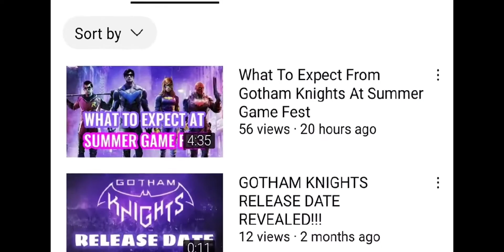5 Things I Want To See From Gotham Knights At Summer Game Fest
In this video, I talked about the 5 things I want to see at Summer Game Fest for the upcoming Gotham Knights video game.

Btw, I know this video may sound similar to my last video but what I say in this video is what I WANT to see versus what I EXPECT to see.

Timecodes
0:00 - Intro
0:16 - Number 1
1:02 - Number 2
1:41 - Number 3
2:26 - Number 4
3:20 - Number 5
4:11 - Outro

I'm trying out something new, I'm streaming on Twitch now and try streaming whenever I can. Try to stream every day, no promises. Come on by the streams and say hi, I'd love to talk with you all.